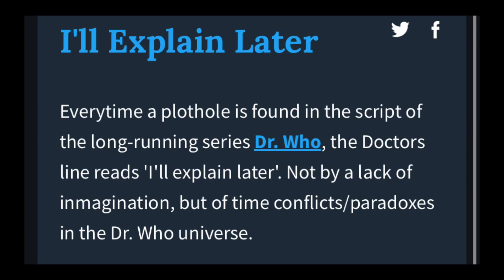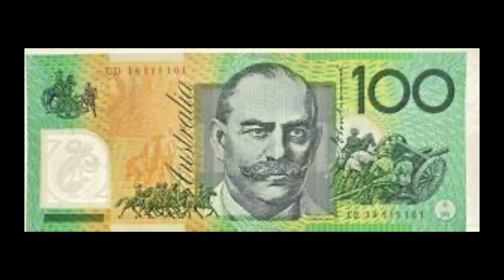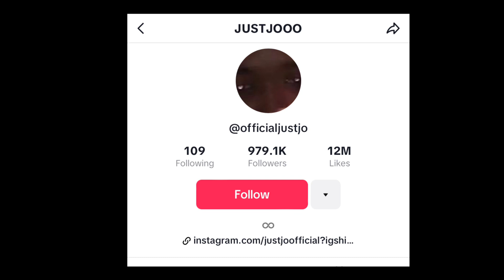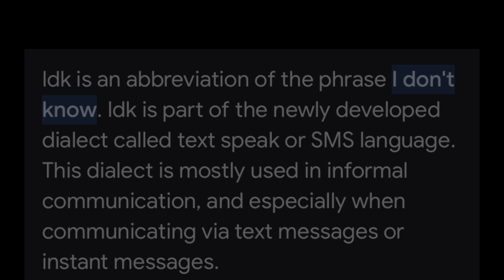the thug shaker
a video documenting the thug shaker and its events.
ya mama